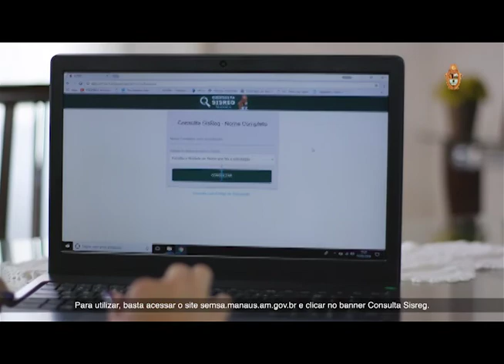FEIRA PARAENSE NA ARENA DA AMAZÔNIA